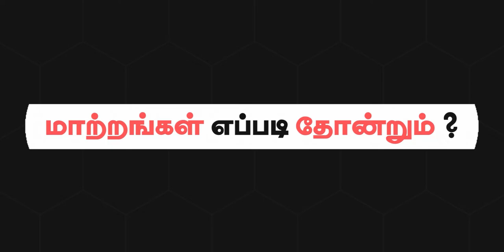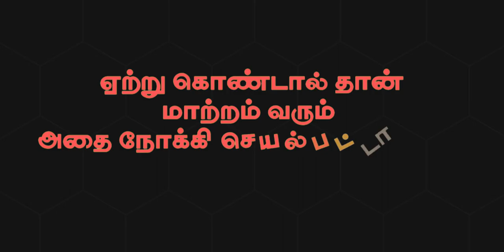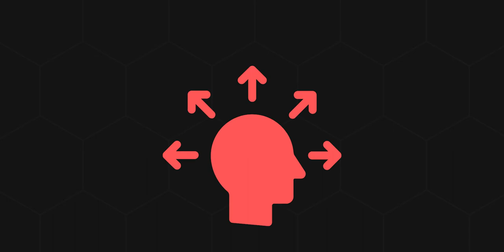மாற்றங்கள் | Animated Video | Gracious Word